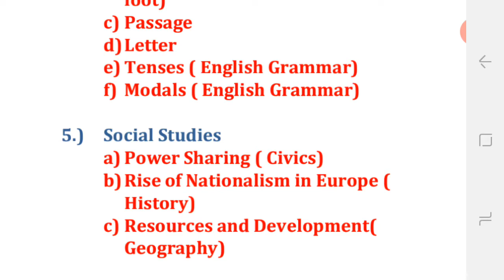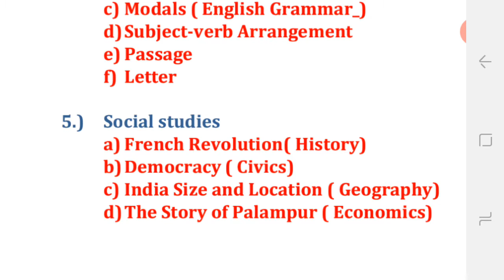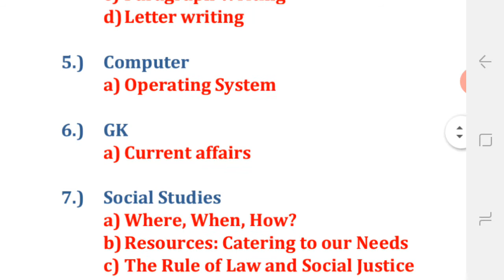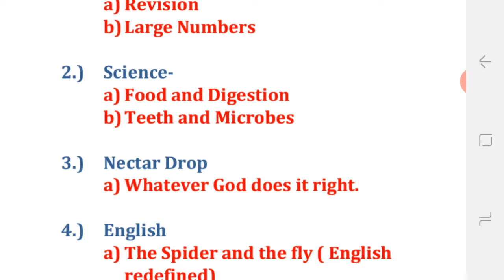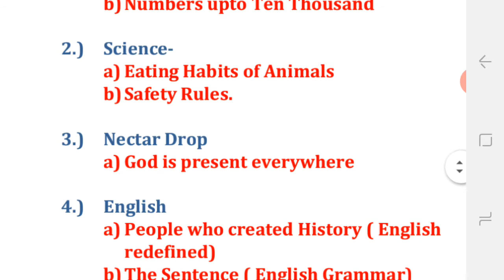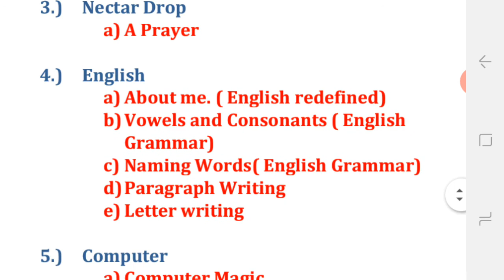Portion for examination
You need to install google docs in your mobile for attending the test.